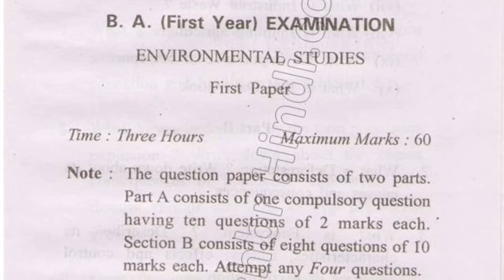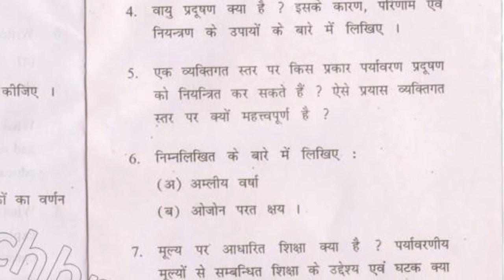BA 2nd Year EVS Previous year Question Paper